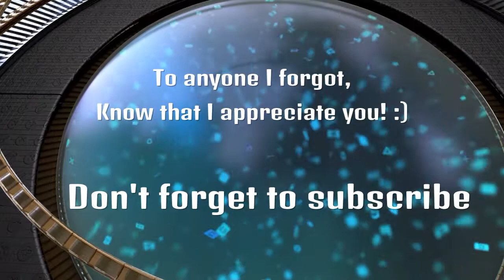10 things I love about The Division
***Shout outs at the end of the video***
Things I hate about The Division coming soon. :)